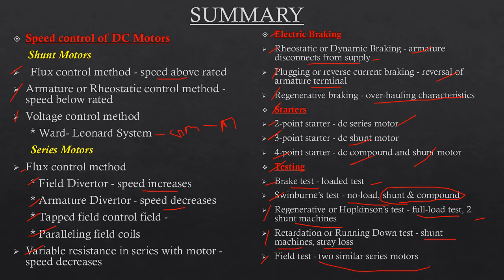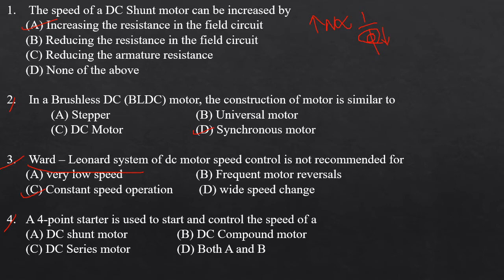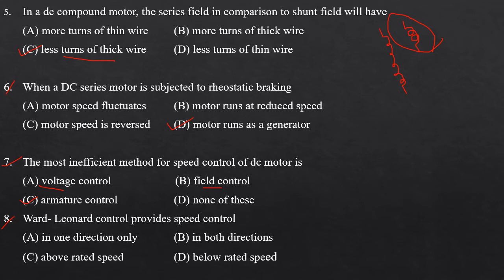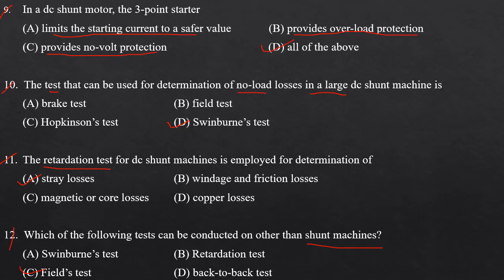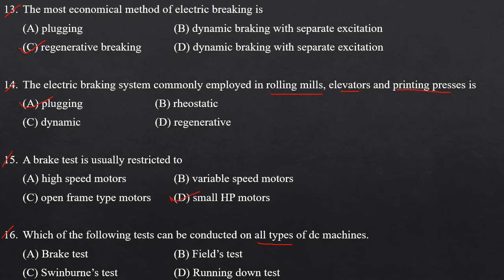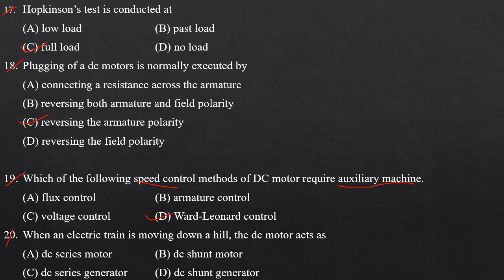Assistant Engineer Sub Engineer | KSEB |Kerala PSC| Part7 | DC Motor - II |Exam Coaching|EEE hub ASP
Detailed topic discussion:

Speed Control Of Dc Motor
Braking System Of Dc Motor
Starter
Tests In Dc Generator
Field Control
Armature Control
Ward-Leonard System
Rheostatic Braking
Dynamic Braking
Plugging
Regenerative Braking
2 Point Starter
3 Point Starter
4 Point Starter
brake Test
HopkinsonsTest
Field Test
Swinburne's Test
Retardation Test